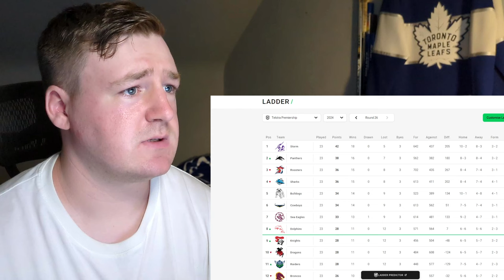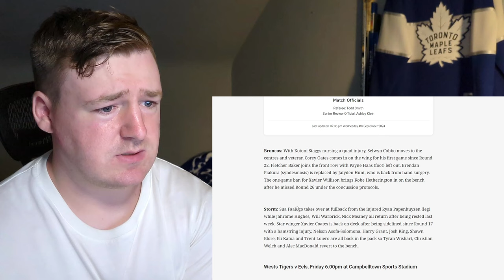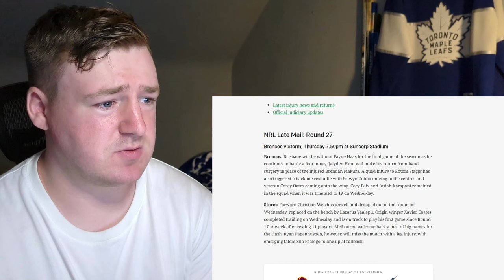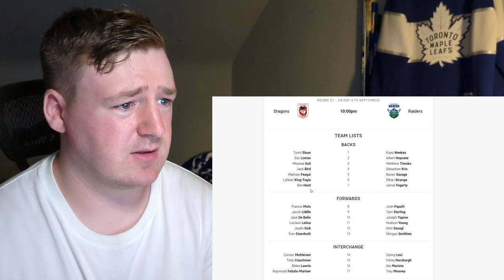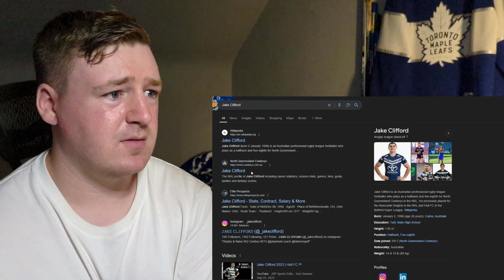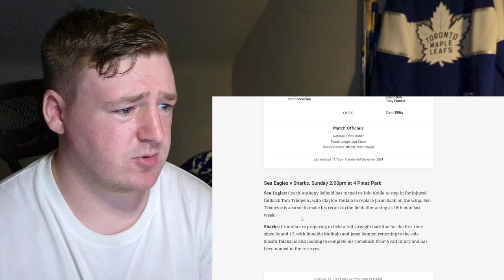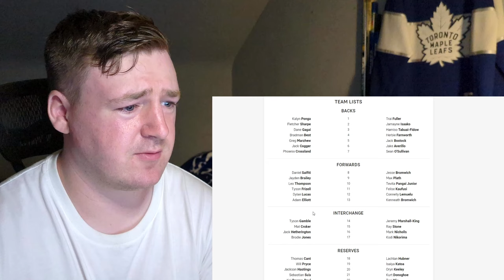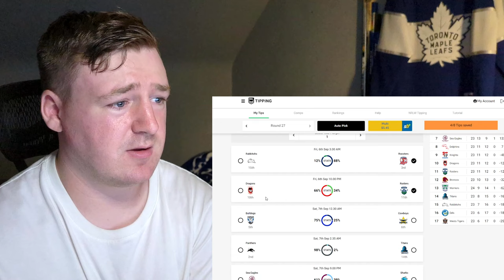Hockey Fan Makes His NRL Round 27 Tips + Round 26 Review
Welcome to round 27 of my tips! Good luck to everyone near the top of the standings in our leagues (and other leagues)!

Timecodes:
0:00 Intro
0:45 Round 26 Recap
1:44 Round 27 Tips
11:30 Outro